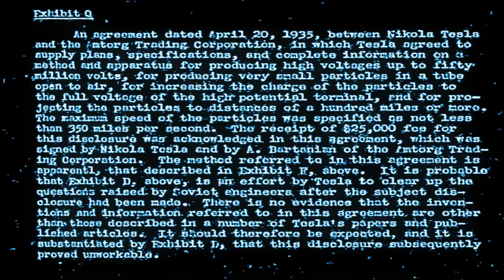Angel Technology - Projected Particles And Spirals. Nikola Tesla Patent?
A video to help you understand what you are seeing in the skies and how it relates to our ongoing research. This is reverse engineered Angel Technology, they are from Particle Projectors, open ended tube Accelerators.This is 100% over unity free energy technology and how our luminaries are really produced by the creators technologies below.

Video clip compile credits to the original compiler, i just added to it and done the voice over.